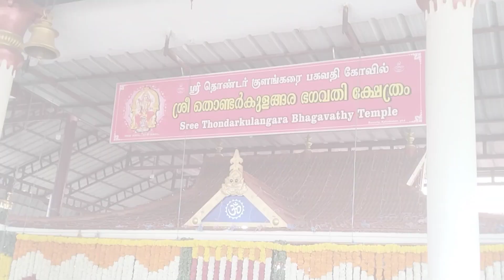കല്ലേപ്പുള്ളി കുമ്മാട്ടി 2024 | ശ്രീ തൊണ്ടർകുളങ്ങര ഭഗവതി ക്ഷേത്രം | Kallepully kummatti